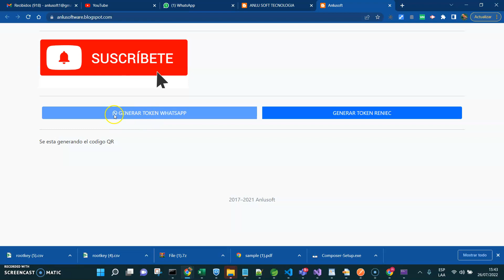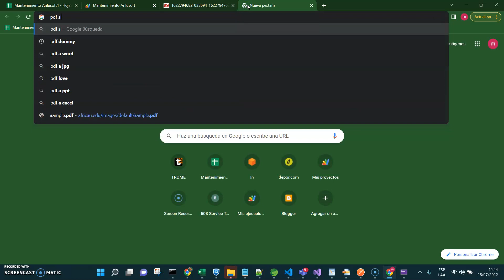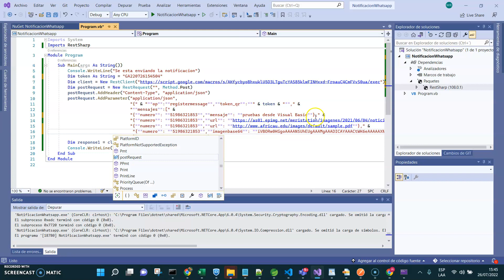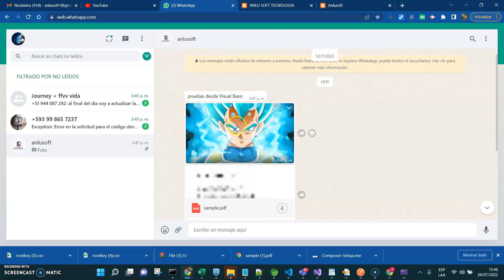Enviar mensajes de whatsapp gratis con visual basic o C#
En la siguiente pagina esta las fuentes visual basic y C# del video